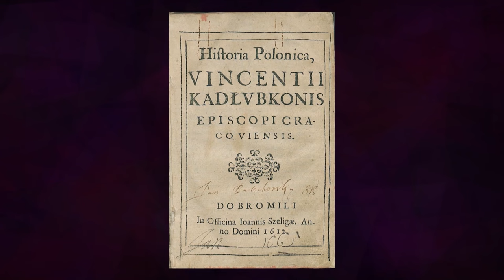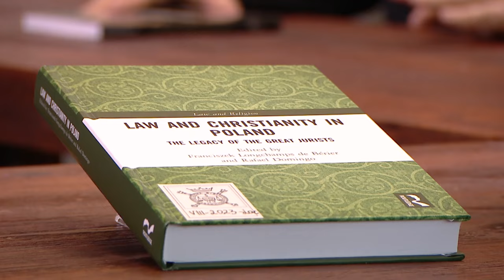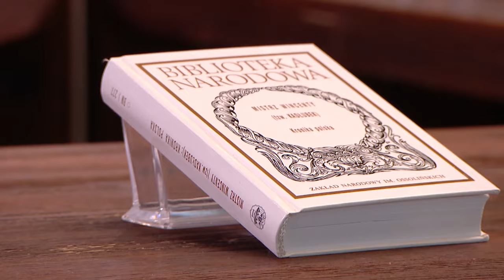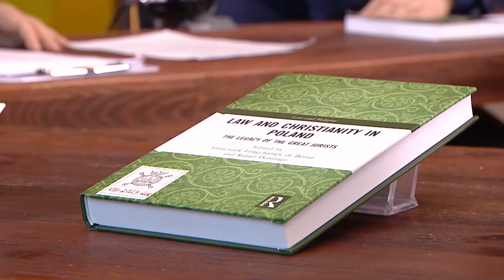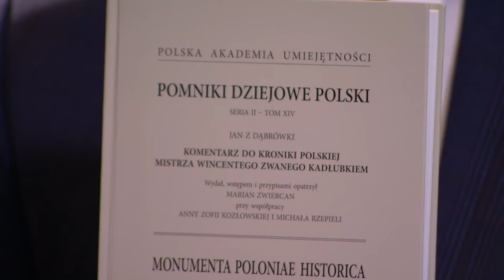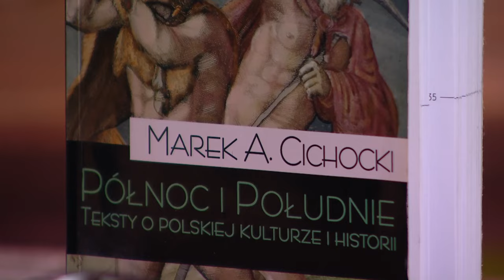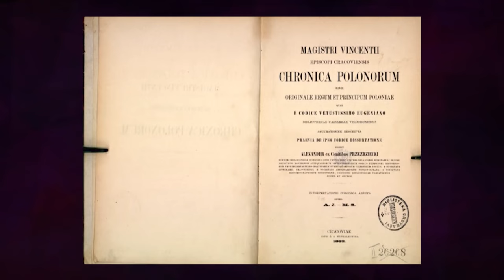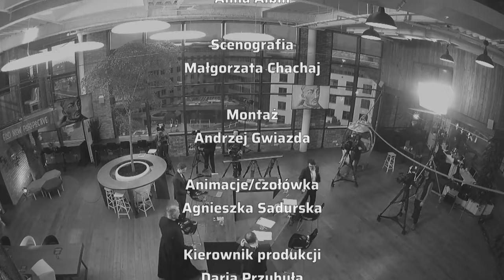Wincenty Kadłubek | W powiększeniu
Bohaterem odcinka jest mistrz Wincenty Kadłubek – biskup krakowski, autor „Kroniki polskiej” stanowiącej drugie w dziejach naszego kraju dzieła historiograficzne.
Kadłubek był najprawdopodobniej pierwszym polskim magistrem, erudytą wykształconym w Paryżu i (zapewne) Bolonii, a także uczestnikiem pierwszej delegacji polskiej na IV Sobór Laterański w 1215 roku. W 1218 roku dobrowolnie abdykował z urzędu biskupa krakowskiego, aby wstąpić do zakonu cystersów. Stał się tym samym pierwszym rodakiem w najstarszym polskim klasztorze cystersów, złożonym dotąd wyłącznie z mnichów francuskich.

O spuściźnie mistrza Wincentego rozmawiać będą goście programu:
*ks. Franciszek Longchamps de Bérier* - profesor prawa, kierownik Katedry Prawa Rzymskiego na WPiA UJ w Krakowie
*dr Grzegorz Blicharz* - UJ, adiunkt w Katedrze Prawa Rzymskiego

0:00 Wprowadzenie
3:03 Polski wkład w kulturę prawną świata zachodu
13:30 Wincenty Kadłubek - biografia
31:58 Wincenty Kadłubek jako pisarz polityczny
47:03 Dyskurs prawniczy w "Kronice Polaków"
52:53 Wpływ Wincentego Kadłubka na kulturę polską